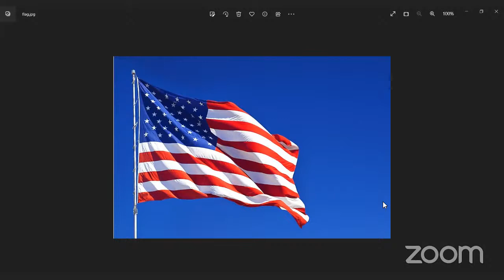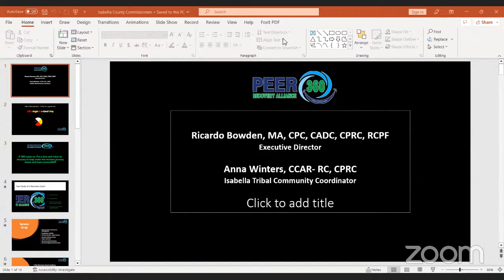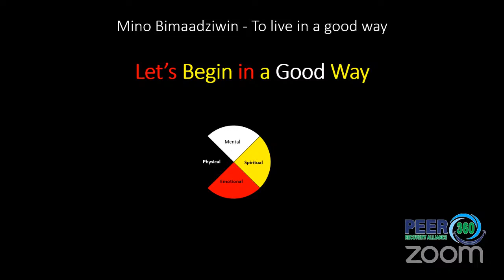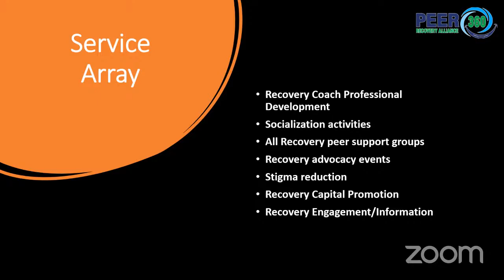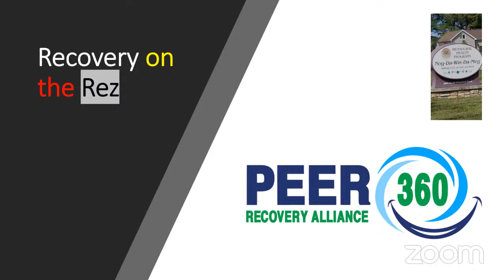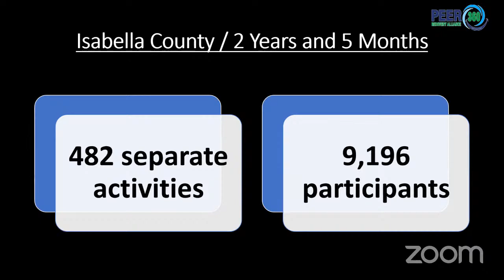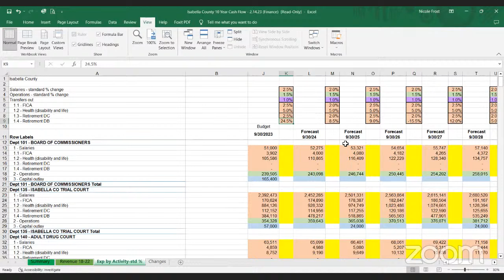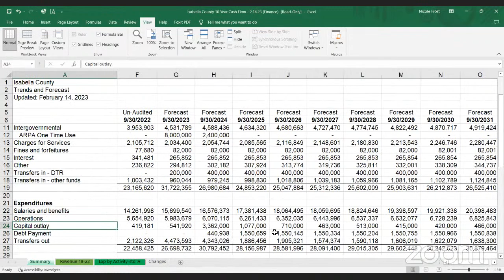BOC Work Session (HYBRID MEETING) Zoom Invite